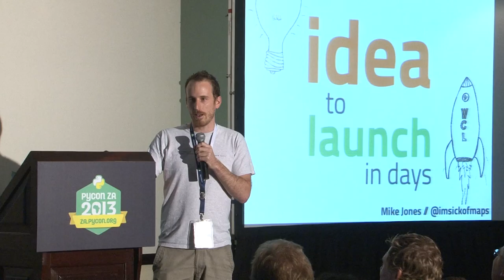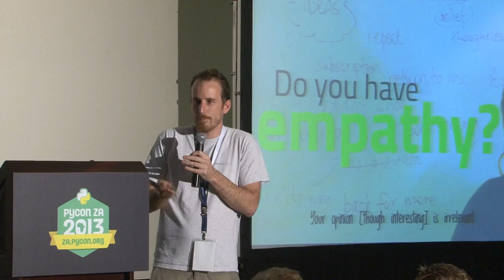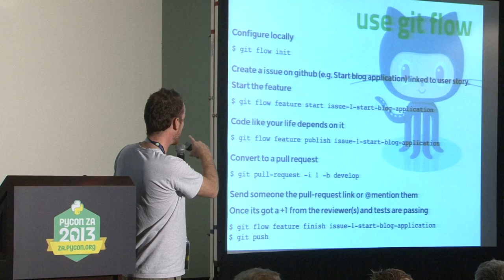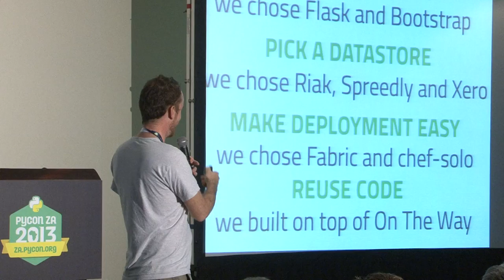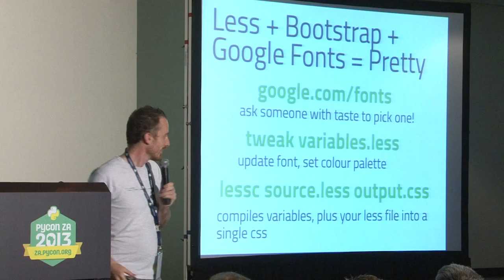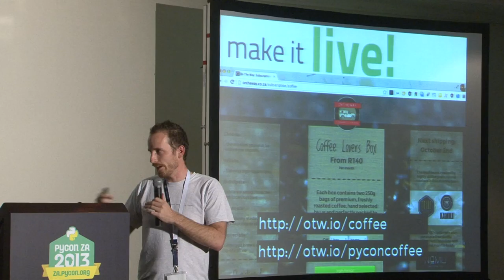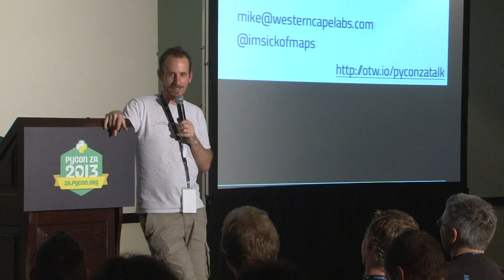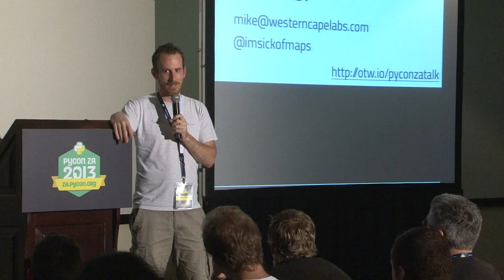PyConZA 2013: Idea to launch in days. Executed Python-style.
Mike Jones
Mike Jones's talk at PyConZA 2013